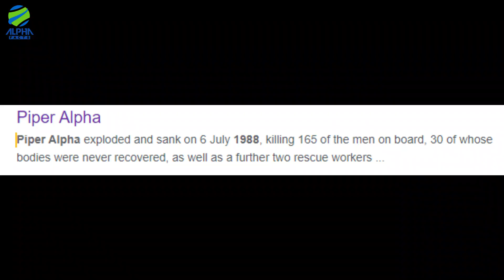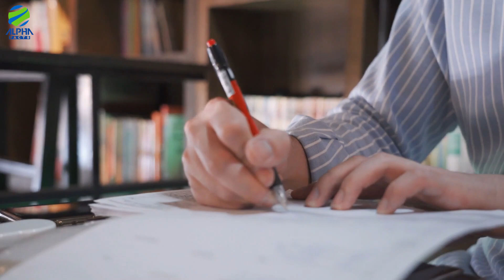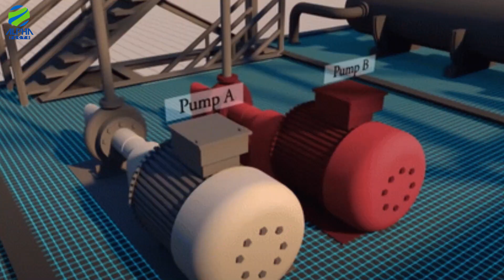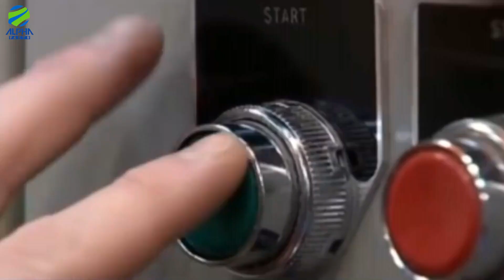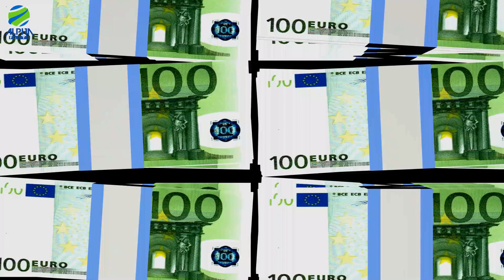Most Expensive Mistake Piper Alpha Oil Rig Disaster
This video is about Most Expensive Disaster Piper Alpha Oil Rig Disaster, in this video I am covering topic of fire in the night piper alpha documentary and giving you the explanation on topics related to piper alpha oil rig disaster, seconds from disaster piper alpha, piper alpha explosion. In this video I am also telling you the story of piper alpha rescue mission and piper alpha surviviors.
Thanks.